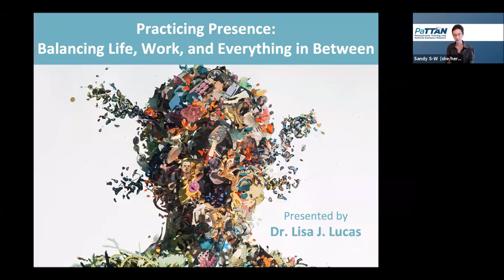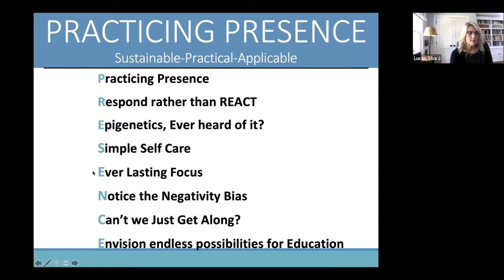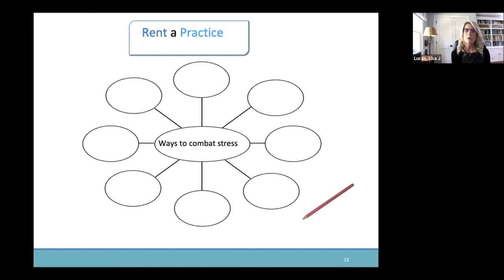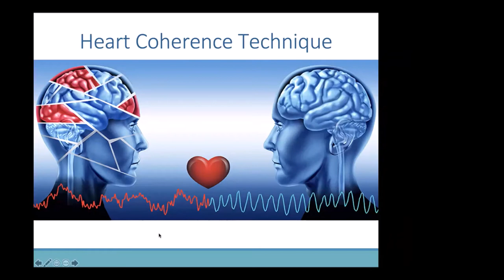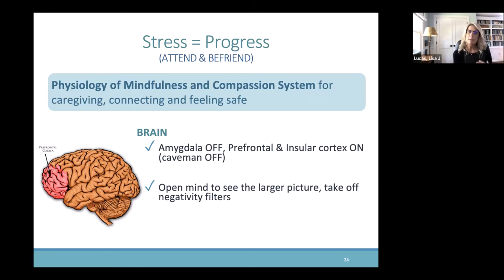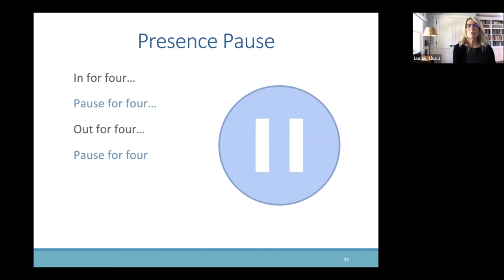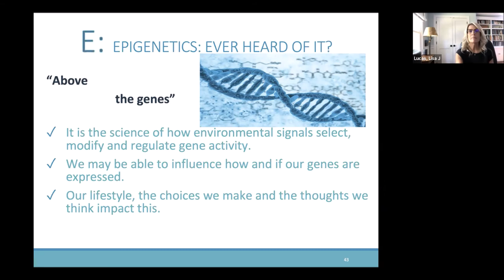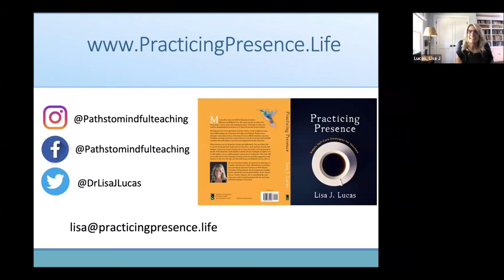Practicing Presence Balancing Life Work and Everything in Between